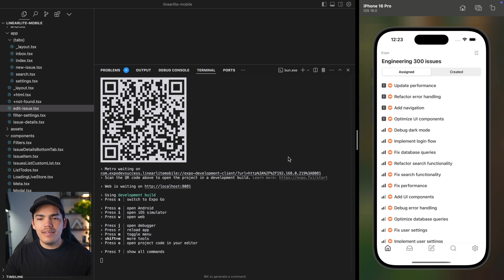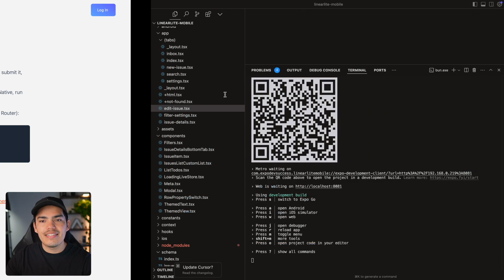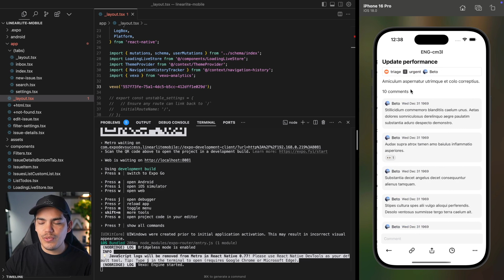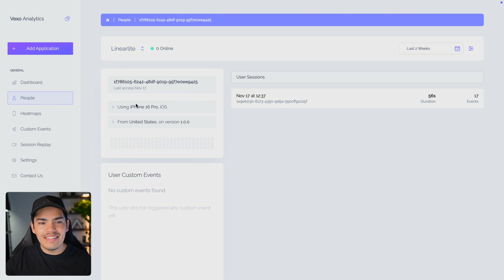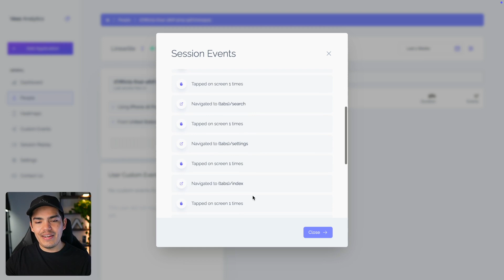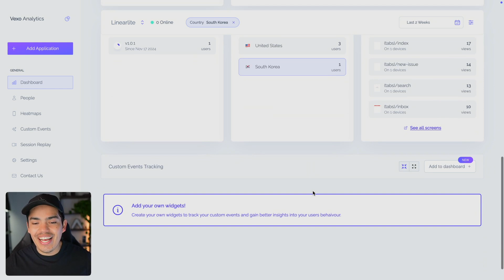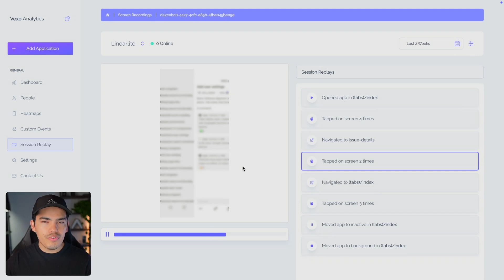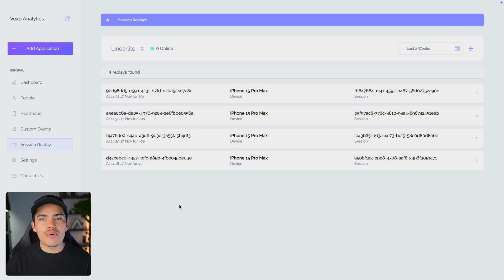Track Analytics Like a Pro: Vexo Analytics for React Native Apps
Learn how to integrate analytics in your React Native app in minutes!

Your support helps me continue creating amazing projects!